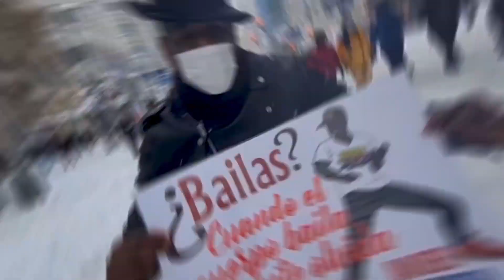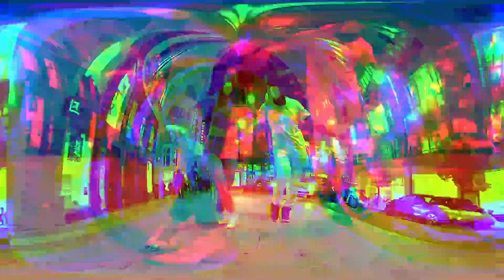Ofrezco bailar SALSA me sorprenden bailando TANGO 🔥